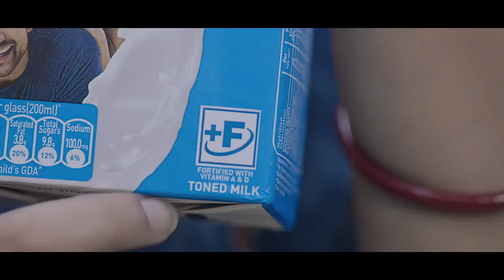Watch | Live scene of elephant-human conflict in front of camera at Hahim, Boko